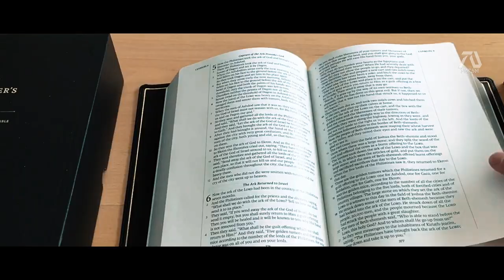National Treasure 3: Bible Prophecy [HD] Trailer - Nicolas Cage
Editing Details:

At first I had no interest making this concept. But mid editing I came up with the idea of making the plot about the most controversial book in the history of mankind The Bible. Some may say this is a religious matter, but this Book alone has shaped today's America's culture and politics.

To make this about National Treasure we need the original cast such has Diane Kruger. We have moves of her from THE OPERATIVE (2019) film, for example the line of "I have nothing to hide". Also THE REBOUND (2009) has one of the cast from the movie we see appear. The villain from the 2nd installment Ed Harris I brought back into this movie as a shocking factor. His films are from PHANTOM (2013). We also get the father of our main character from ROE V WADE (2019) film.  And ofcouse the main character Nicolas Cage we get clips from RUNNING WITH THE DEVIL and A SCORE TO SETTLE.

To create a story line based on the prophesy of the Bible, we get BIBLE UNBOXING to show the book itself. Which the part when Nicolas Cage looks at was actually not the bible but money. The line "2000 years ago Jesus was Crucified..." was from the BIBLE PROPHECY IN THE LAST DAYS BY THE CHURCH OF ALMIGHTY GOD. The last line was a deleted scene "This doesn't make sense" from National Treasure 2. The music was from the MUSIC CREDIT | FIRST MAN TRAILER 3 SOUNDTRACK.

►VIDEO CREDIT| THE OPERATIVE (2019) | THE REBOUND | PHANTOM (2013) |  ROE V WADE (2019) |  RUNNING WITH THE DEVIL | A SCORE TO SETTLE |  BIBLE UNBOXING | BIBLE PROPHECY IN THE LAST DAYS BY THE CHURCH OF ALMIGHTY GOD | NATIONAL TREASURE BOOK OF SECRETS DELETED SCENES
MUSIC CREDIT | FIRST MAN TRAILER 3 SOUNDTRACK